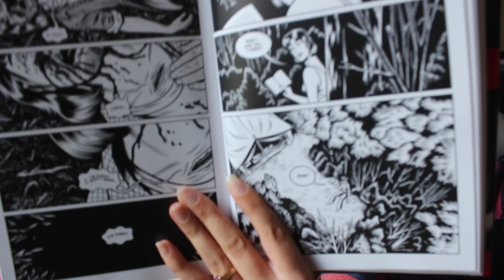What I've Been Reading Recently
A lil wrap up for May!

If you're new here, hi! I'm Anna, I'm 20 and on this channel I do bookish videos (reviews, hauls, wrap ups), videos about film (reviews, hauls and such), and occasional short films.